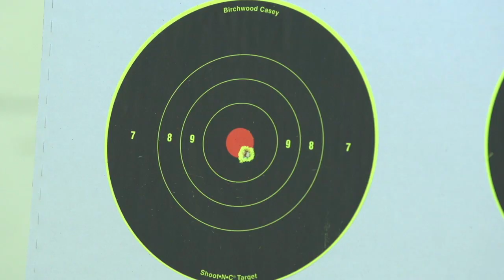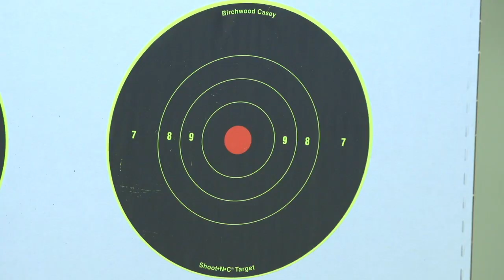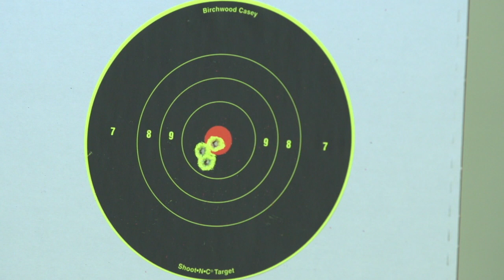.22 Air Rifle vs .22 Rimfire Part1 Indoors 25 yards : American Airgunner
Rossi Morreale and Rick Eutsler each shoot a Walther pellet rifle and a Ruger rimfire rifle to compare accuracy. Of course Rossi likes to compete. While they shoot methodically in their own style, you can't help but feel his competitive nature.

This is an extended version of what was shown on Pursuit Channel on TV during American American
Airgunner TV Show. It illustrates the time and care that was taken for each shot.

The springer and .22LR ammo were chosen with purpose. The majority of air rifles bought are springers and the majority of .22 ammo shot is bulk-type.

Thank you Umarex USA for allowing us to shoot in your private indoor range!